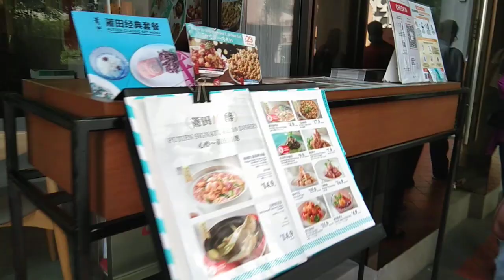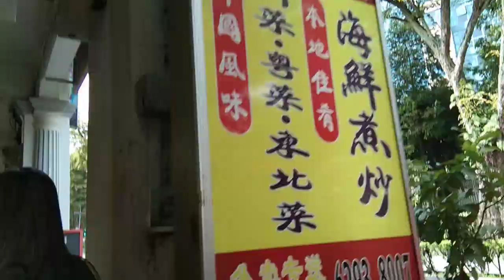After School Lets go for Walk